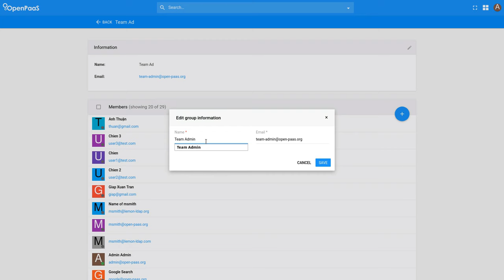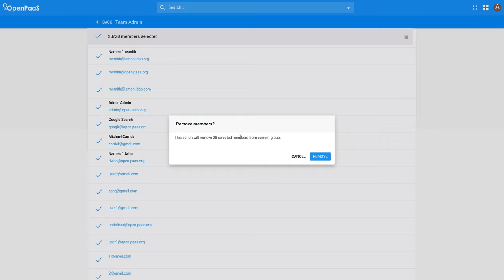Team Admin Sprint #11 Demo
This video demonstrates the update group feature, in which you can update information of a group and add/remove group members.